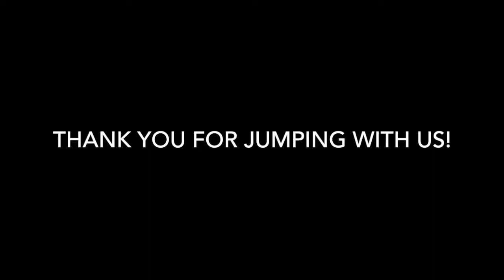Skydive Tennessee Aggie Hicks